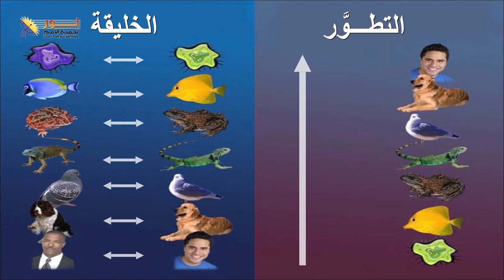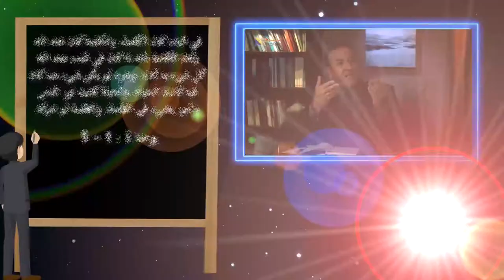556 الحياة .. بين نظرية التطور ونظرية الخلق